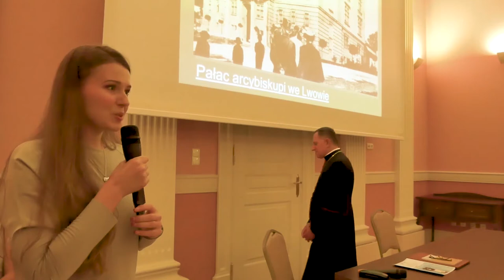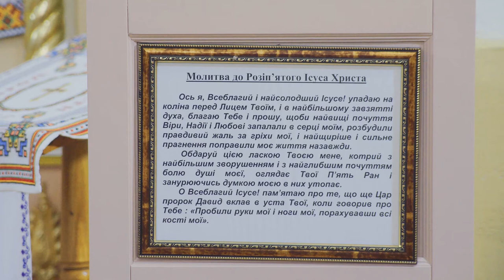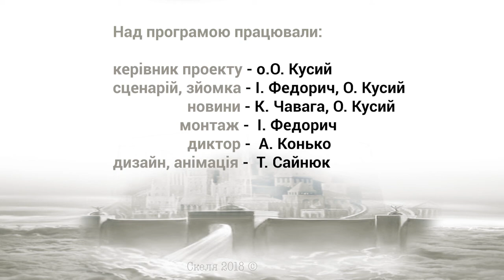Скеля 70/ вересень 2018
Запрошуємо до перегляду католицької програми "Скеля".
У 70 випуску пропонуємо вашій увазі:

- події з життя Церкви за вересень 2018 р.

- Новий начальний рік у Львівській Вищій Духовній Семінарії урочисто розпочався зі св. Меси, яку 6 вересня в семінарській каплиці в Брюховичах очолив архієпископ Мечислав Мокшицький.

- 7 вересня 2018 року в Брюховичах біля Львова, на території Вищої духовної семінарії св.Йосифа, розпочалися ХVII Дієцезіяльні дні молоді. Цього року учасників об’єднують слова з Євангелія від Луки (1,30): «Не бійсь, Маріє! Ти бо знайшла ласку в Бога».

- 8 вересня, в урочистість Народження Пресвятої Діви Марії, від храму св. Антонія Падуанського у Львові, де традиційно відбувся Трідуум на честь бл. Якова Стрепи, його мощі вже восьмий раз процесійно перенесено вулицями міста до Митрополичої Базиліки. Молитовний хід і Святу Месу в катедрі очолив Архієпископ-сеньйор Дам’ян Зімонь з Катовіц, котрий виголосив проповідь.

- 8 вересня у Вищій Духовній Семінарії св. Йосифа у Брюховичах під проводом Архієпископа Мечислава Мокшицького відбулася Конгрегація духовенства і богопосвячених осіб, які служать у Львівській Архідієцезії.

- Від 14 вересня у львівському архікатедральному соборі св. Юра (УГКЦ) у супроводі отців францисканців о. Евдженіо Каніла та о. Даніеля Фечети перебувають мощі св. Антонія з Падуї. 18 вересня частина мощей, а саме реліквіарій у формі погруддя святого, прибули на один день до санктуарію св. Антонія Падуанського (РКЦ).

- 28 вересня у рамках інавгурації нового навчального року в Теологічному Інституті ім. св. Йосипа Більчевського у Брюховичах відбувся Міжнародний симпозіум «Велика любов Праведників»
(75 років волинської трагедії - пам`ять, істина і порятунок в Ісусі Христі).

- 29 вересня у Теологічному Інституті св. Йосифа Більчевського в Брюховичах відбулася Інавгурація Академічного Року 2018/2019. Євхаристію в академічному храмі очолив Архієпископ Віктор Скворц з Катовіц, котрий виголосив проповідь.

- 21 вересня о 18.30 у конференцзалі Митрополичої Курії відбулась конференція, яка зосередилась на історичній постаті Святого єпископа Йосифа Більчевського.
Пропонуємо ваші увазі лекцю Архієпископа Мечислава Мокшицького на тему "Св. Юзеф Більчевський - один з найвеличніших єпископів світу".

- 29 вересня освячено новозбудований парафіяльний храм св. Архангела Михаїла в найбільшому житловому масиві Львова – Сихові. Урочистість очолив Архієпископ Віктор Скворц з Катовіц.

- Санктуарій Ісуса страждаючого з Мілятина